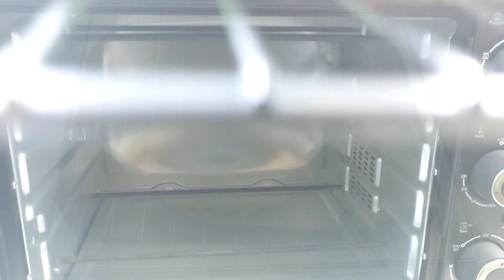Oil Free Easy Steam Fish Recipe - Without Oil Steamed Fish Recipe at Home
About This Video:
I'm going to show you guys how to prepare the greatest and easiest steam fish recipe at home with extremely simple and straightforward instructions in this video. Let me know what you want me to make in my next video in the comments section below, and I'll try to make it. Enjoy your day.

Cover Topic's:
How to cook fish
How to cook fish without oil
How to cook fish oil less
Steam fish recipe
How to steam fish recipe
How to cook fish at home
Without oil fish recipe

TaG's:
steam fish recipe
steam fish
oil free fish recipe
steamed fish
steamed fish recipe
fish recipe
easy fish recipe
steam fish without oil
steam fish without steamer
how to steam fish
fish steam roast
fish with out oil
healthy fish recipes
how to stem fish
fish
whole steamed fish recipe